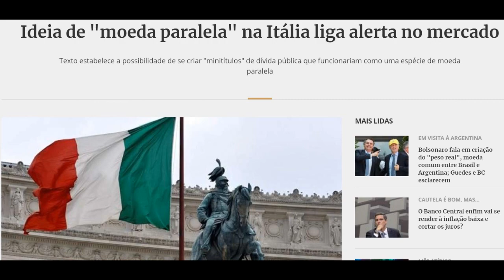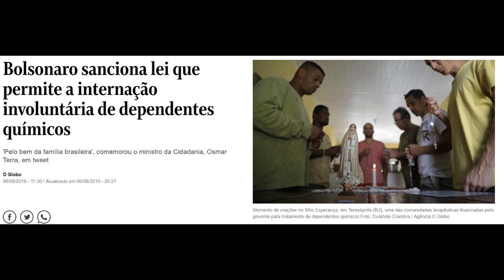E a Nova Ordem Mundial, sai ou não? Bilderberg 2019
►Comunidade Telegram apenas Leitura:
+ Portal 137 & Portal do Conhecimento:

1) Mudança de sexo em crianças - Charlize Theron diz que cria filho de 7 anos como menina

2) sancionada lei que permite a internação involuntária de dependentes químicos

Políticas Públicas - Oriente vs Ocidente

02) Brunei, o país onde gays agora podem ser apedrejados até a morte

03) Exposição “Irã, o Inferno dos homossexuais” do GGB expõe horror da homofobia no Oriente Médio

04) Na China, gays e lésbicas escondem orientação sexual com casamentos de conveniência

Economia - Ocidente vs Oriente:
01) China aumenta suas reservas de ouro em meio à guerra comercial com EUA

02) Russia e ouro:Rússia continua demolindo posições do dólar e bate recordes em reservas de ouro

George Soros diz que presidente da China ameaça sociedade livre; país chama declaração de insignificante

Guerras modernas:
01) Guerra cambial: Guerra comercial: entenda a tensão entre EUA e outras potências

02) EUA e Russia trocam acusações apos quase colisão de navios

03) Irã ameaça EUA com "mãe de todas as guerras"

Livro:
Livro: Os Três Imperadores - Três Primos, Três Impérios e o Caminho Para A Primeira Guerra Mundial (Cód: 4631124)